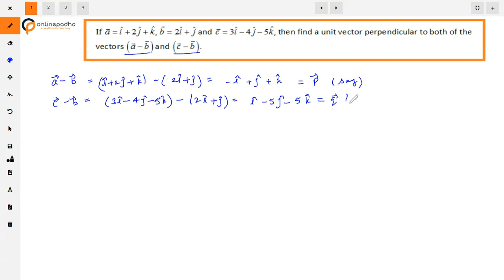XII Vectors If a = i + 2j + k, b = 2i + j and c = 3i 4j 5k, then find a unit vector perpendicul